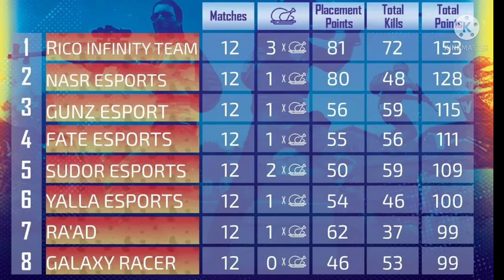GXR impossible entry in zone | PMPL Arabia Finals Day 2 Match 5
In this video you will see how team gxr from India region made their way into the zone.
Gxr owais as an IGL of team lead the team into end zone and secured the 4th position in Match 5 of Day 2,PMPL Arabia finals.

Gxr Ultron, Gxr Mj, Gxr Maxkash, Gxr Roxx, Gxr Owais.